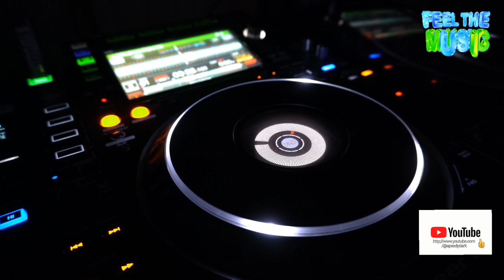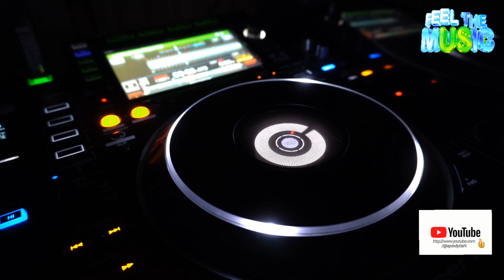Speedy Dark - Drive (EDM)*2023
ʞɹɐᗡ ʎpǝǝdS
🎛🎚🎧🆕 Better With Headphones
©®™ 2023 speedydark

(EDM)

 *November 2023*

*Quality : 1080p

Ş̶̡͇̭̺̹̻̗͐͂̇͝p̸̡̖̰̹̪̈́ě̵̡̡̦͖͙͇͕̦͎̭̽̇̑̚͝ē̴̱̝̱̹̙̭͊̀͂͝d̷̙̓͂̋̏̈̕y̶̨̥̬͓͝ ̷̢̱̭̘̽̿͠D̵̩̫͕̘̯̤̦̠͆͊̿͛̒ä̷̫̜̟͎̩͜r̷̦͓̞͓̗̪̀k̷̪͕͊̍̋̈̈͌̏̕͝

l